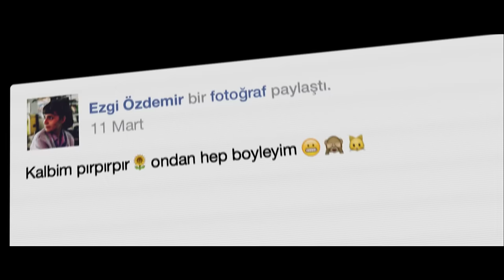Nil Karaibrahimgil - Bizi Anlatsam (Hesapta Aşk Film Müziği)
Bizi Anlatsam, Nil Karaibrahimgil tarafından Hesapta Aşk filmi için yazıldı. Klip, filmin de yönetmeni olan Gönenç Uyanık tarafından çekildi. Hesapta Aşk Filmi Fragmanı

Hesapta Aşk Film Müziği: Bizi Anlatsam
Düzenleme : Sertaç Özgümüş
Yönetmen : Gönenç Uyanık

Bizi Anlatsam Sözleri:

Böyle büyük bir aşk
Filmlerde olur
Yoksa nasıl bir kalp
Birini görünce
Küt diye durur?

Kollarında olsam
Bizi anlatsam
Bir sessizlik olsa
Gözünde yaş olsam
Aksam yanağından

Buz gibi bir ekran
Bizi tutuşturan
Tek bir soru işareti
Her şeyi başlatan

Bu gece bir şey yazar mı diye?
O sözden o sonuç çıkar mı diye?
Bekle bekle bekle bekle
Derken birdenbire
Karşımda o…

Bu hesap Nil Karaibrahimgil'in resmi Youtube hesabıdır.
The Official Nil Karaibrahimgil YouTube Channel.